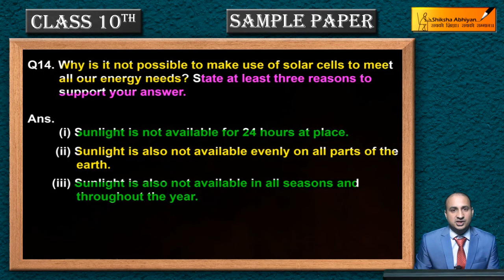Limitations of Solar Cells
Though solar cells have so many abilities over other sources of energy but they also have some limitations. In this question, we have discussed some of those limitations.

It is a demo video from our ``10 year series`` of CBSE sample papers for class 10th Science. Our team of subject experts have designed 10 sample papers and solved CBSE last year question papers of almost every subject (Science, Maths, Physics, Chemistry, Biology and accountancy) for class 9th-12th. Our sample papers have been designed after in depth analysis of CBSE papers of last 10 years and changing pattern of CBSE examinations in current scenario. It will help you to prepare for examination and to get good marks with the knowledge of key concepts. You can find all these papers with their solutions at our website and android app.